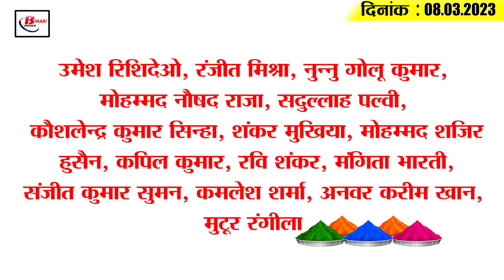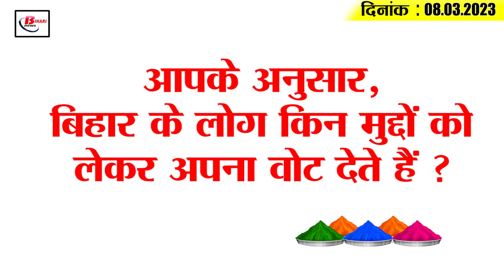Today Bihar Evening breaking news of 8th March. 2023 on Holi, International womens day, Lalu yadav.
Latest today Bihar evening news of  8th March. 2023 on Holi, International womens day, Prashant kishore, lalu yadav.

1. People are immersed in the colors of Holi

2. Today emergency medical service will be on high alert
Today Holi, the festival of colours, is being celebrated with great pomp all over India. In such a situation, in view of Holi today, a team of State Rapid Action Force and Central RAF has also been deployed in Patna, the capital of Bihar. On the other hand, in view of the incident or accident happening in Holi, some important mobile numbers have been issued by the administration. By calling on which the people of the house can solve their problems. The numbers issued include 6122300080 from PMCH Control Room, District Control Room 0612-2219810, Civil Surgeon 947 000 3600, PMCH Superintendent 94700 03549, New Gardiner Road Hospital Director 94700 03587.

3. Bihar's son will be seen in this talent show

4. Today is International Women's Day

5. Five hawala network operators arrested in Phulwarisharif PFI case

6. CEOs of 62 countries saw Holi in Bihar

7. When the daughter returned as a constable, the whole village celebrated Holi- Diwali together.

8. Police recovered the manager of the mobile company missing from Patna Junction

9. When the police took liquor from the chief's house

10. CM Nitish did not play Holi

11. Prashant Kishor told people this

12. RJD leader said on CBI's questioning of Lalu Yadav

13. Ravi Shankar Prasad: Third scam of give land and take job

14. Indian cricket team played Holi

15. Know what is the rate of petrol and diesel in Bihar today